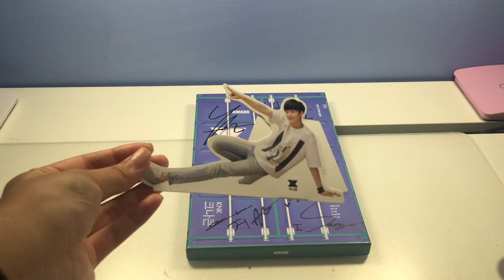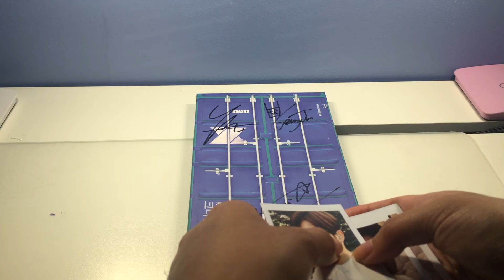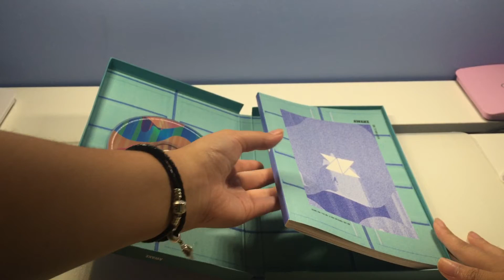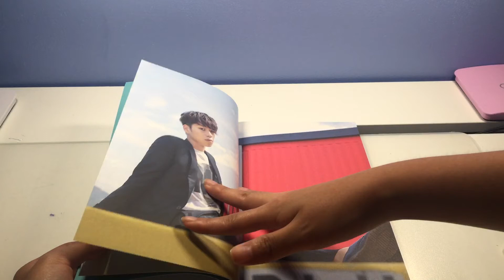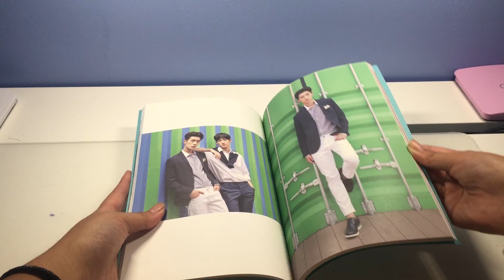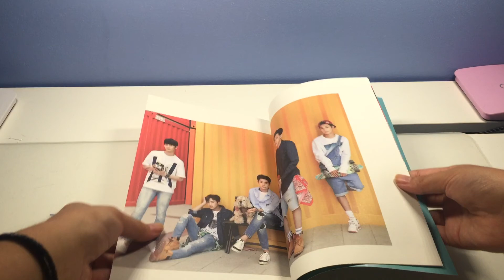KNK- AWAKE unboxing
hey guys ^^

unboxing KNK's album hope you like it ^^